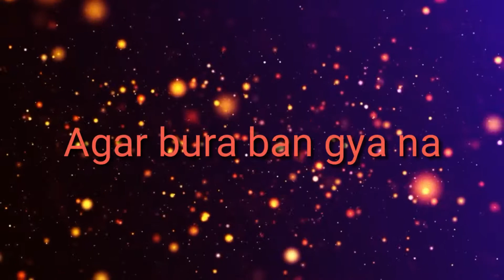Acha hu to acha hi rahne do | Attitude latest status | whatsapp status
Acha hu to Acha hi rahne do